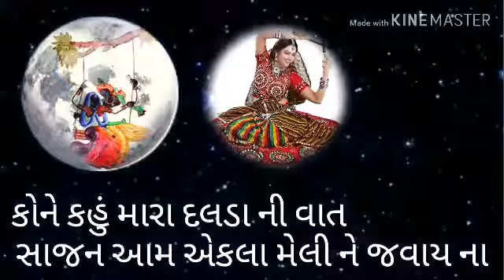Chandliyo ugyo Sharad poonam ❤❤